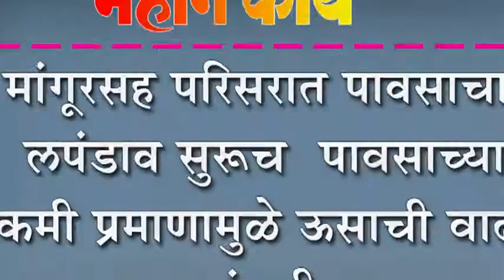मांगूरसह परिसरात पावसाचा लपंडाव सुरूच : पावसाच्या कमी प्रमाणामुळे ऊसाची वाढ खुंटली